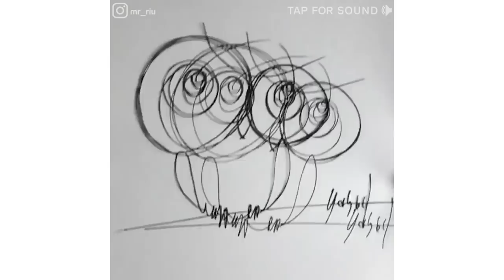Artist Makes the most Intricate Paper Cutouts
Artist RIU calls it Line Art Cutting, one piece can take anywhere from 20-30 hours to complete.

This artist makes intricate paper cutouts.